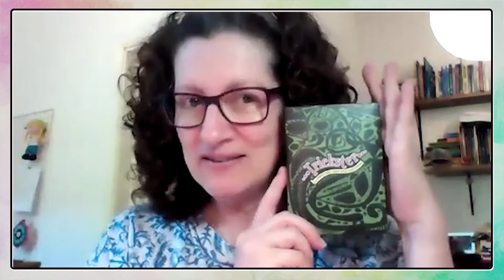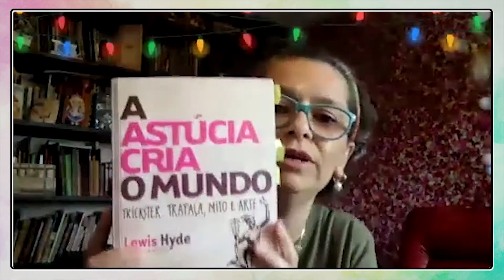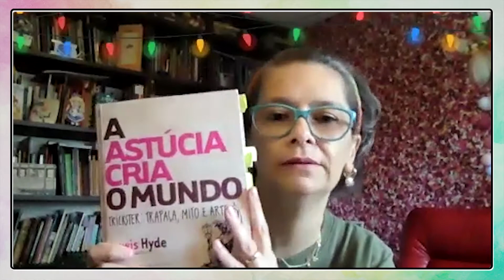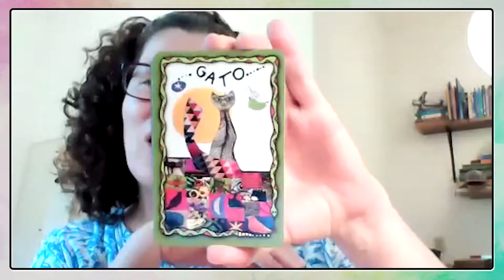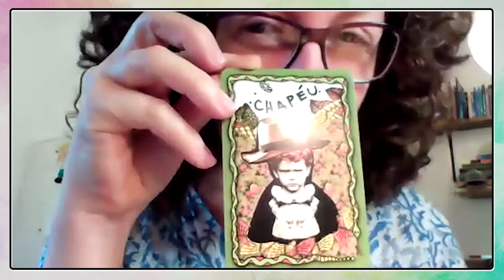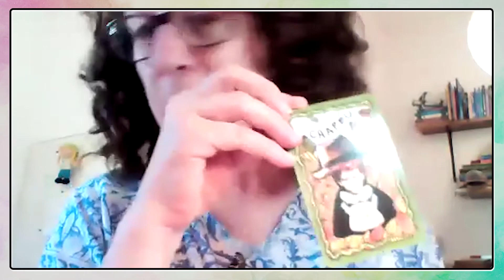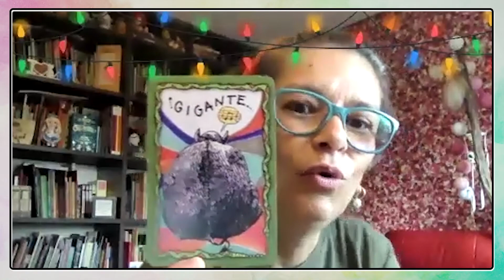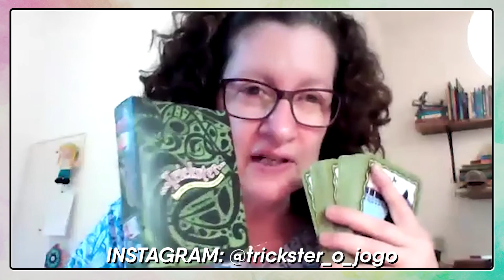Era uma Vez... Trickster: o fabuloso jogo das histórias!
PARTICIPE DO SORTEIO DE UM JOGO TRICKSTER AGORA MESMO!

Depois de um breve período em hiatos, o programa Era Uma Vez está de volta! E no primeiro programa do ano, Celina Bondemüller e Fabiana Prando apresentam o divertido e criativo “Trickster: o fabuloso jogo das histórias”.

Trickster é um jogo narrativo com 50 cartas ilustradas e infinitas possibilidades de criação. Você vai se divertir fabulando com as cartas, brincando de adivinhar ou criando histórias inusitadas, e será surpreendido ao descobrir o Trickster atuando em você e no seu grupo.

O objetivo desse jogo que é para toda a família e pode ter de 2 a 10 participantes é simples: criar uma história única e coesa a partir do sorteio de cartas. No final, todos são vencedores porque criaram, juntos, uma narrativa única!

Além disso, também é possível joga-lo outras maneiras: no “Trickster adivinha”, você deve adivinhar as cartas através de mímicas ou perguntas; no “Trickster surpresa” você deve sortear as cartas na hora de contar a sua parte da história; e no “Trickster oráculo” as cartas devem conversar com perguntas pessoais. Existem inúmeras possibilidades imaginativas de se divertir e criar com o “Trickster: o fabuloso jogo das histórias”!

O programa Era Uma Vez é apresentado por Celina Bodenmüller e Fabiana Prando todas as quartas, às 16h, com reapresentações aos sábados, às 17h, e aos domingos, às 20h, na Rádio Mega Brasil Online.